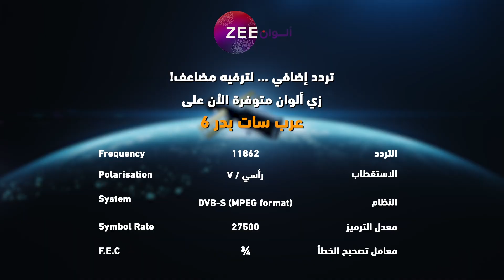مسلسل الرابطة 3 - حلقة 50 - زي الوان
تابعوا مسلسل الرابطة 3 من السبت إلى الخميس الساعة 8 بتوقيت السعودية على زي الوان